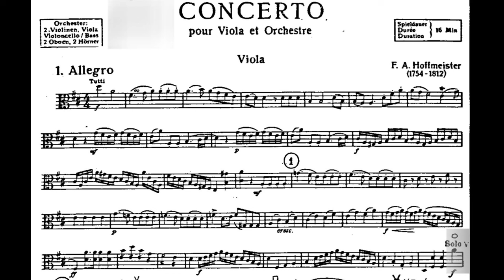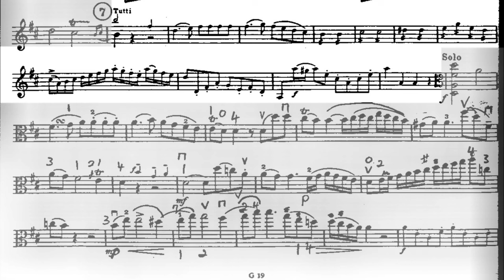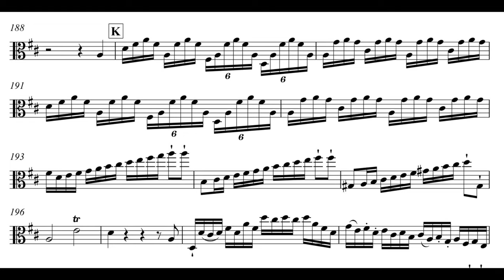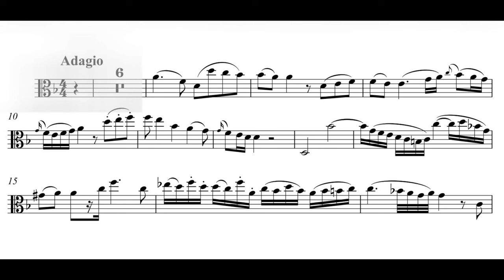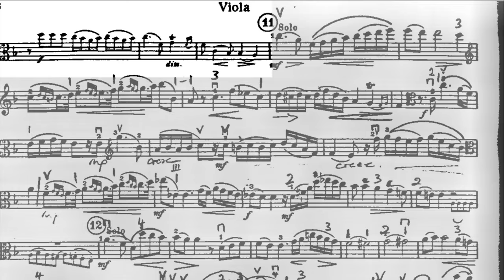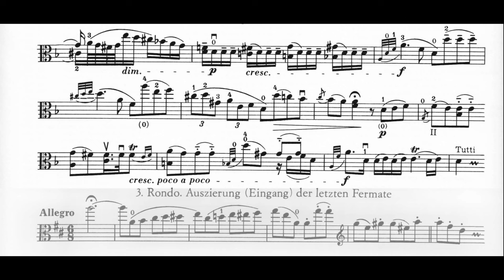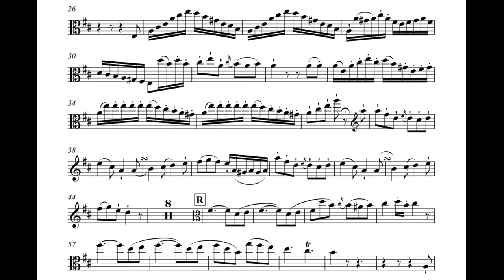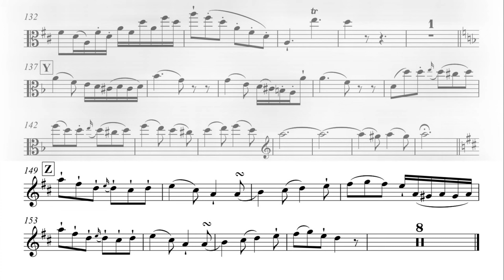Hoffmeister - Viola Concerto in D major (with Beyer cadenzas)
Viola Concerto in D major by Franz Anton Hoffmeister (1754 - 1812), with cadenzas by Franz Beyer

Performers: Ashan Pillai (viola), The Gulbenkian Orchestra, Christopher Hogwood (conductor)

0:00 I. Allegro
6:25 Cadenza
8:14 II. Adagio
13:23 Cadenza
15:17 III. Rondo

Recording by Oehms Classics